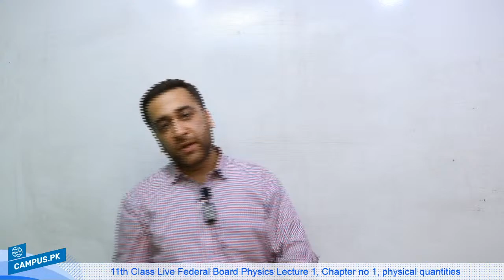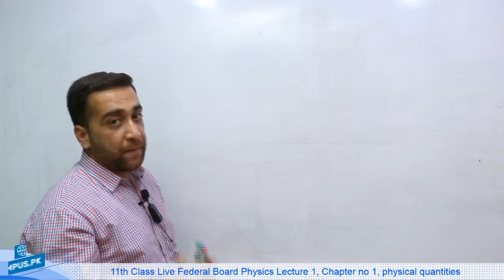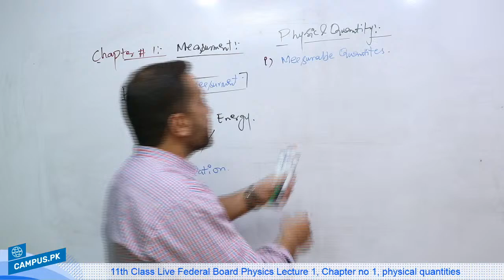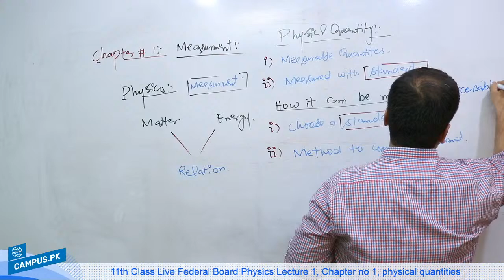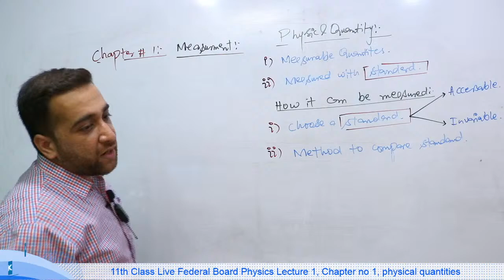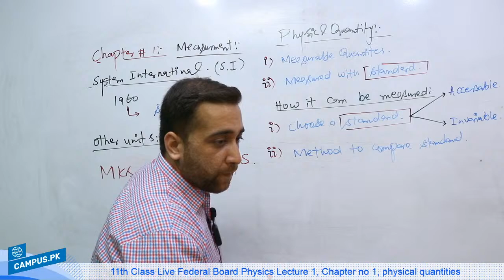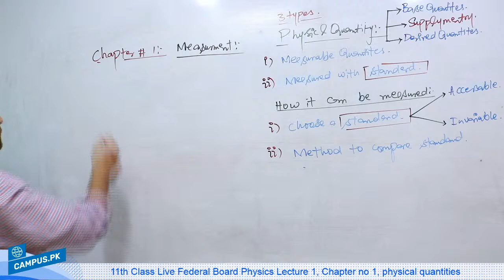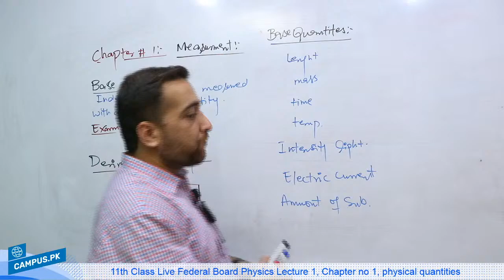11th Class Live Federal Board Physics Lecture 1, Chapter no 1, physical quantities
11th Class Live Federal Board Physics Lecture 1, Chapter no 1, physical quantities